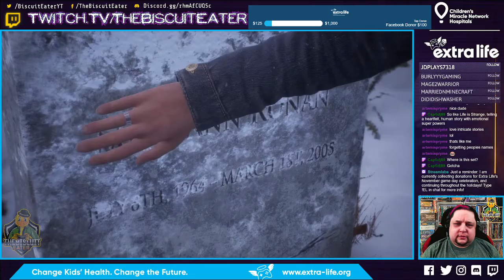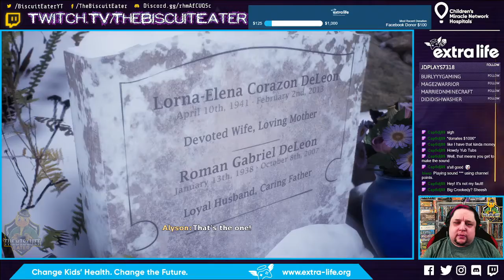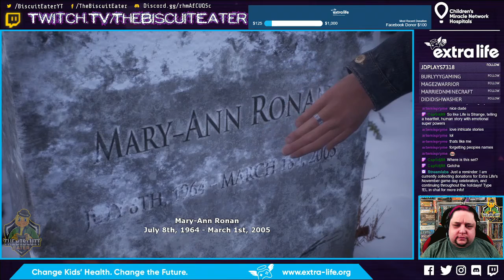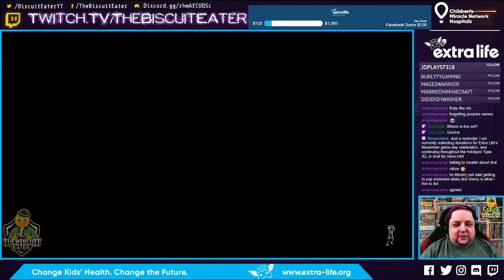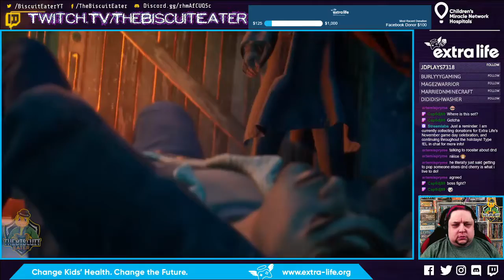Tell Me Why: Episode 010: Saying Goodbye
:::EXTRA LIFE CHARITY information at the end of the Description:::

Hello, Everyone! I am Josh, AKA The Biscuit Eater! Welcome to the tenth episode of my Long-Form Let's Play of "Tell Me Why"

Come! Sit with me and watch while I take you through a play-through of the game, with as few jump-cuts and time edits as humanly possible.

The game continues along the same type of game as Detroit: Become Human, being mainly narrative in nature, and allowing the player to slowly impact the narrative via action and verbal choices. In this case, we follow a story by DONTNOD, the same team that provided us with the "Life Is Strange" series. Here, we follow the story of two estranged twins as they return to their childhood home, intent to close the book on childhood traumas.

CW: Murder, Child Abuse, Trauma Response, Transgender Narratives

And yes, that's right: this year, we're participating once again in the Extra Life charity's November 6th Gameday, joining in with Team Modsquad for gameday shenanigans! And once again we are collecting donations in support of OHSU Doernbecher. This year, our aggressive goal is $1000, and we'll be working until December 31 to meet this goal.

- $50: shout-outs at the beginning and end of every stream throughout the months of November and December!
- $75: access to declare the next game I play on my channel (within reason/ToS guidelines)
- $250: a personally-DM'd D&D one-shot for you and up to four friends (online)

And, if we make my (very) aggressive goal of $1000 this year, I will personally break one of my own personal rules, and we will play Alien: Isolation -- to completion -- on Twitch! So, come on -- just a few bucks can push my blood pressure over the edge here, folks! :)

You can also donate there directly, or when we're live on-stream every Monday and Wednesday from 7:30pm until 10:00pm Pacific over

Description from Steam Store:
Tell Me Why’s exciting first episode is now free!